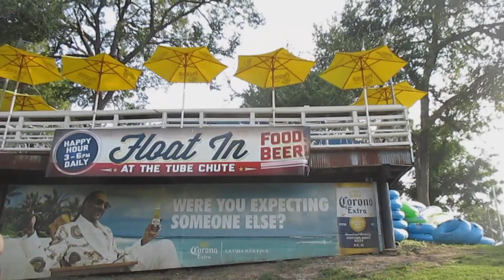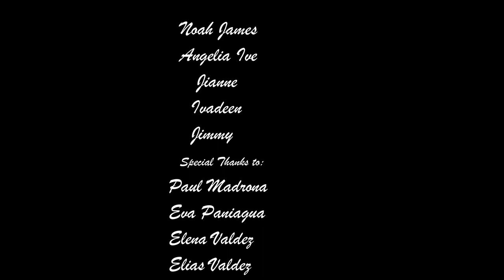Comal River Tubing New Braunfels Texas @ NOAH'S TRAVEL S3E53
The Comal River is the shortest navigable river in the state of Texas in the United States. Proclaimed the "longest shortest river in the world" by locals, it runs entirely within the city limits of New Braunfels in southeast Comal County. It is a tributary of the Guadalupe River. The Comal begins at Comal Springs in Landa Park and flows 2.5 miles  until its junction with the Guadalupe. The Comal was originally called the Little Guadalupe in early Spanish accounts. After Spaniard Pedro de Rivera y Villalón identified the longer river as the Guadalupe in 1727, the Comal was given its current name. The name means basin or flat dish in Spanish. Historically, the Comal was used to power watermills and cotton gins by early German settlers, and later to provide hydroelectric power. The river is primarily used for water recreation today, being the location of the original Schlitterbahn water amusement park. The water is administered by the Guadalupe-Blanco River Authority. The river is also one of only two rivers to host the fountain darter, a fish now in danger of extinction. The only other river inhabited by the darter is the nearby San Marcos River.